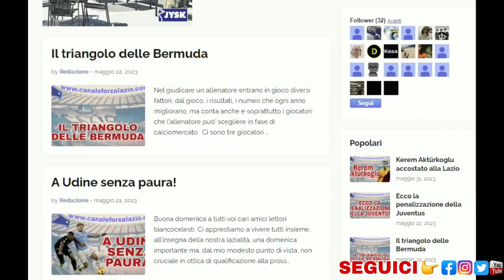Pellegrini si allontana dalla Lazio